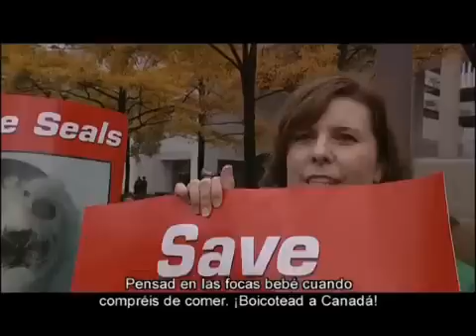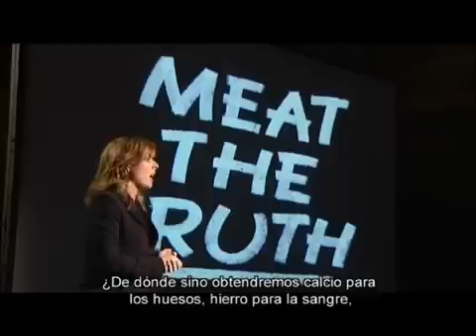La verdad de la carne (Meat the Truth) - 5/9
Primer documental que hace frente a la relación entre la ganadería y el cambio climático. Meat the Truth expone una visión del calentamiento global, desde un ángulo diferente, que lo vuelve más manejable desde lo personal.